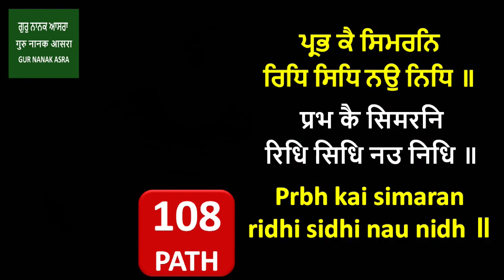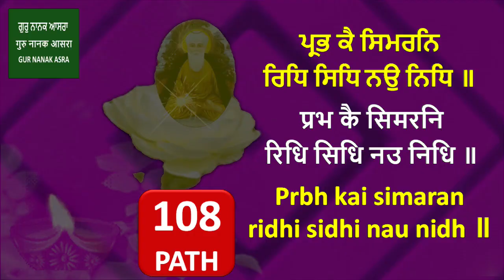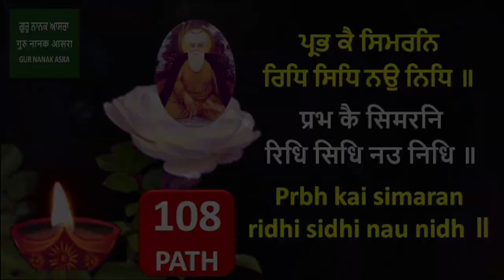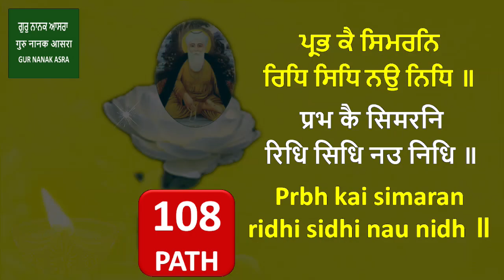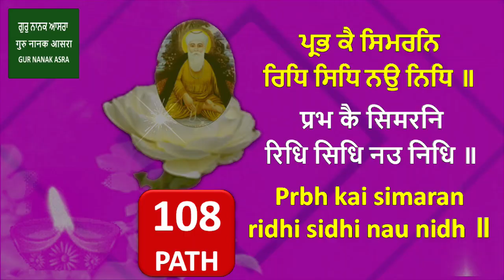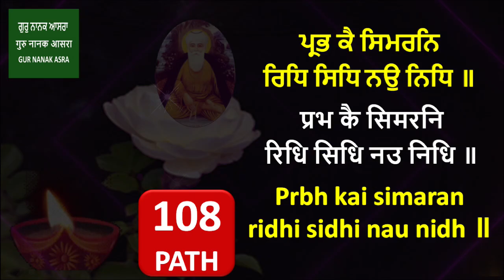ਪ੍ਰਭ ਕੈ ਸਿਮਰਨਿ ਰਿਧਿ ਸਿਧਿ ਨਉ ਨਿਧਿ 108 times Prabh k simran ridh sidh nau nidh gurnanakasra vol 24J15